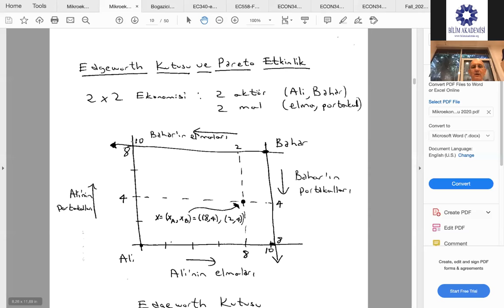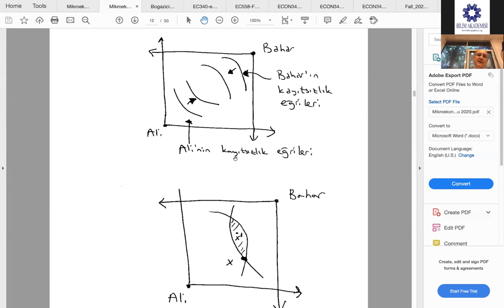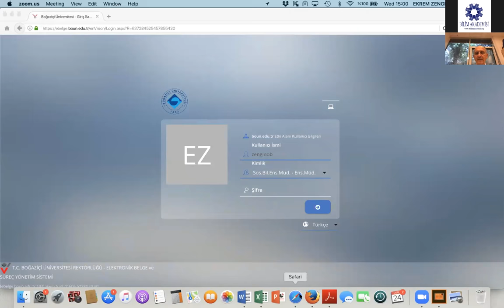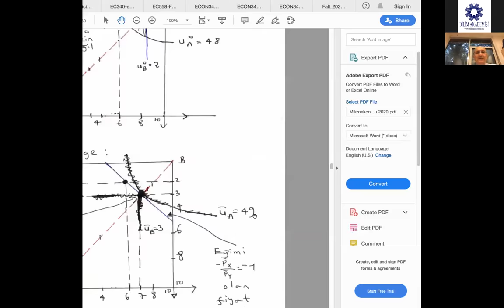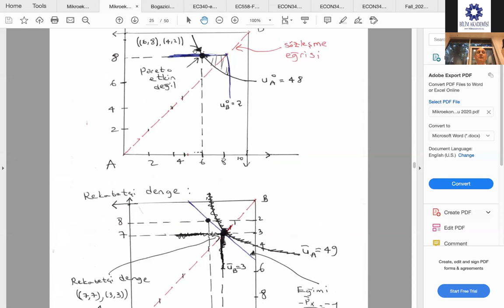Mikroekonomi: Piyasalar ve Rekabet -Bölüm 2: Ünal Zenginobuz (Bilim Akademisi Ekonomi Yaz Okulu)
Bilim Akademisi Sosyal Bilimler Yaz Okulu bu yıl ilk kez düzenlendi.

Ekonomi Yaz Okulunun moderatörlüğünü üstlenen sevgili Melisa Bilgin  ve Umut Akovalı’ya teşekkürler.